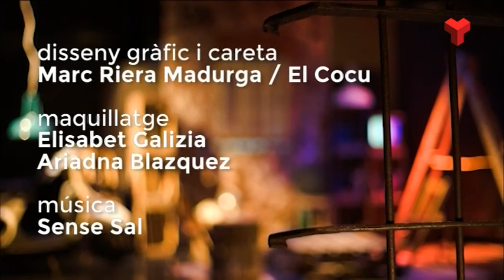Antoni Flores a "El quarto de reixa" dilluns 30-05-2016 de Canal Terrassa